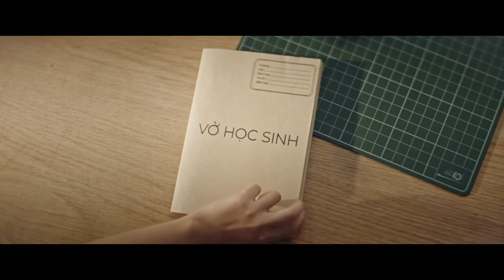PRO VIETNAM - LIÊN MINH TÁI CHẾ BAO BÌ VIỆT NAM | VIEWFINDER PRODUCTION